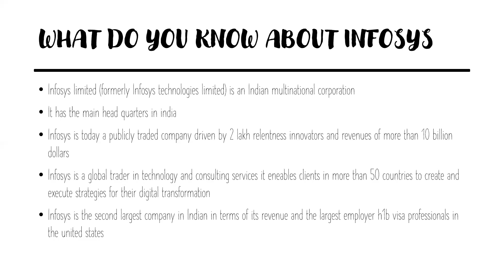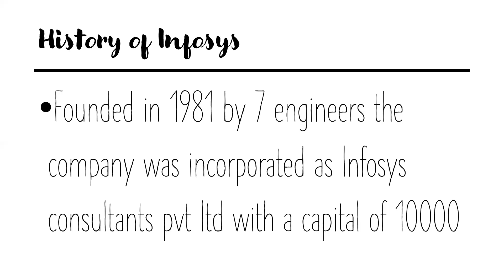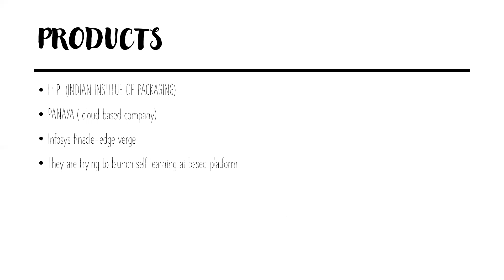what do you know about infosys#interview_tips#infosys